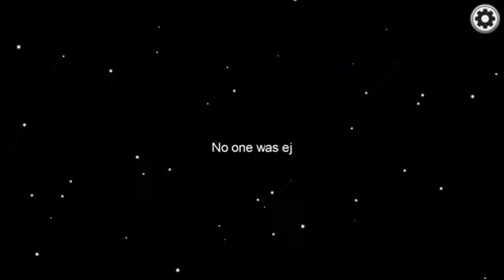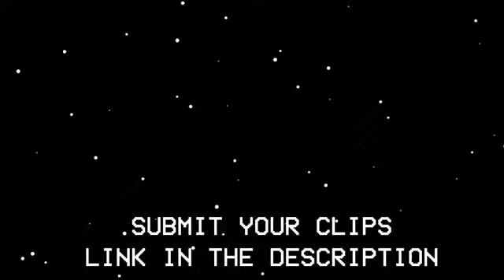February 22, 2021